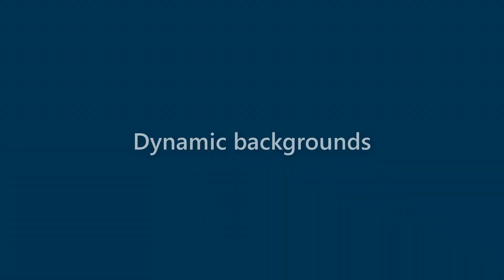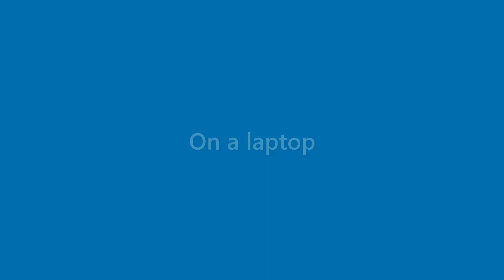Bernice Ross - appearance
Name Look - Bernice Ross - appearance. In this video we present "Bernice Ross" name look and feel in various scenarios.
This video will cover:
How does "Bernice Ross" look as a personal letterhead?
How does "Bernice Ross" look on a business card?
How does "Bernice Ross" look on a computer/laptop screen?
How does "Bernice Ross" look with different background colors?
How does "Bernice Ross" look with various fonts?